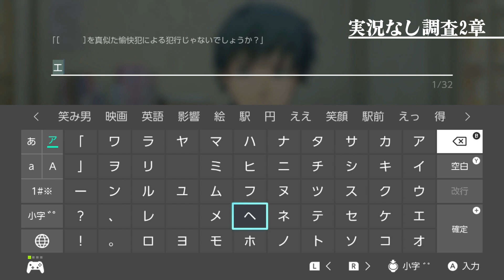[ネタバレあり]ファミコン探偵倶楽部 笑み男 2章 実況なしプレイ動画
ファミコン探偵倶楽部 笑み男のプレイ動画です。
規約に従い、ちょっとした字幕を入れています。
当然ネタバレ全開となりますのでご注意ください。